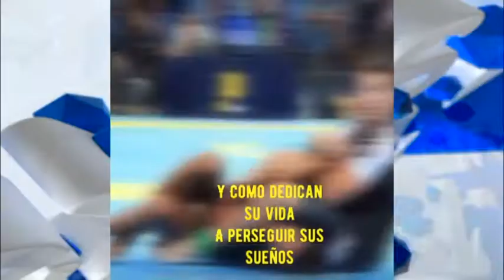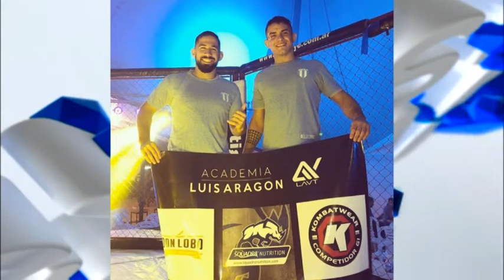Javier Payva - Jiujitsu y MMA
Compitió en Córdoba antes de la pandemia